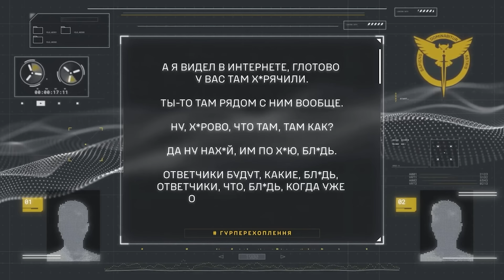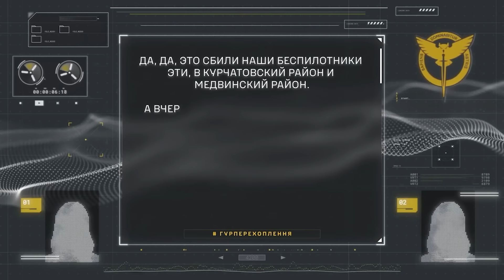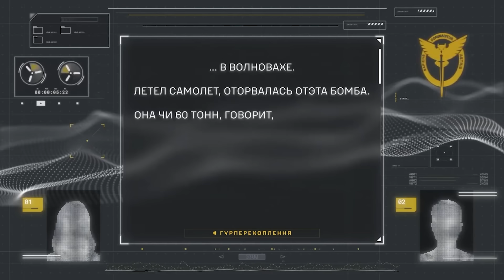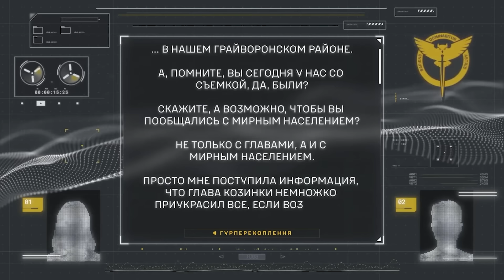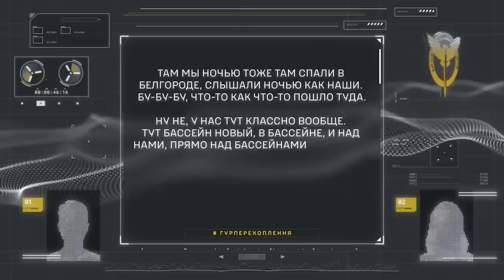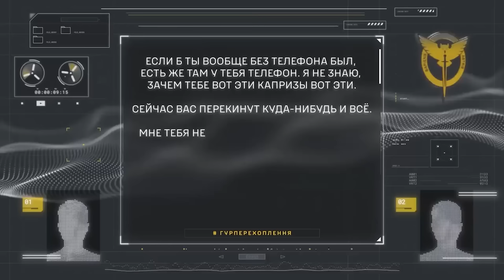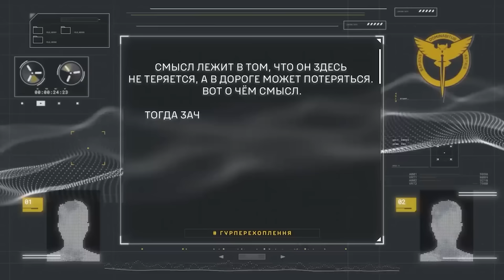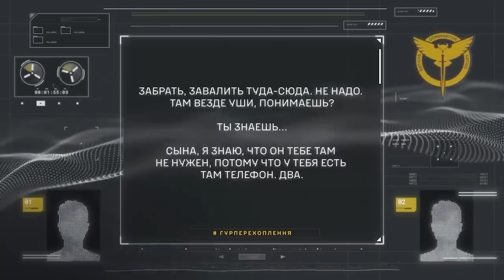Суджу ОБСТРЕЛИВАЮТ, НАМ СТРАШНО⚠️ РОСІЯНИ ІСТЕРЯТЬ, а їхні військові МАРОДЕРЯТЬ СВОЇХ | Дайджест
У новому дайджесті ми зібрали для вас найцікавіші перехоплення розмов окупантів та цивільних РФ.

00:00:00 – Початок
00:00:01 – Російська розвідка взнала про можливий наступ на них у день ВДВ
00:00:21 – Військові РФ мародерять своїх
00:01:05 – Російські військові дебоширять
00:01:33 – Ворог у шоці від успіхів ЗСУ
00:03:00 – Безпілотники жахають жителів Курщини
00:03:56 – Росіяни кажуть, що влада їх кидає на територіях, де тривають бойові дії
00:04:21 – В російсьских містах неспокійно
00:04:51 – Військові РФ впустили бомбу між будинками своїх співгромадян
00:05:12 – Російські журналісти говорять про те, як місцева влада "прикрашає" правду
00:05:35 – Армія РФ ставить ППО поруч із Бєлгородом
00:07:48 – В солдат РФ забирають телефон
00:09:44 – "Ох*ительная канонада": в росіян зруйнували електростанцію
00:10:26 – Кінець

Відео: @DI_Ukraine

Побач більше!